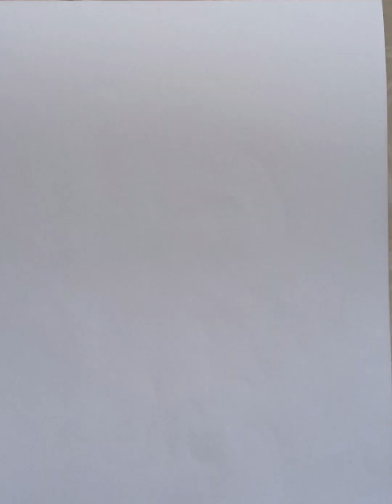How to draw a lighthouse